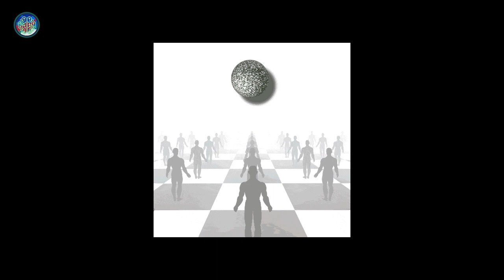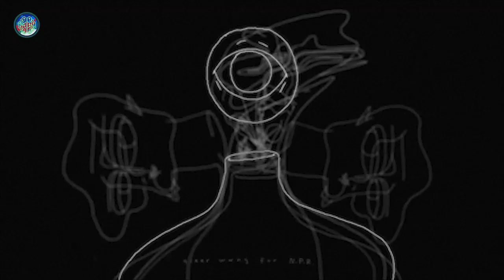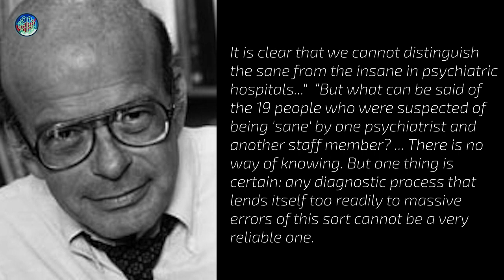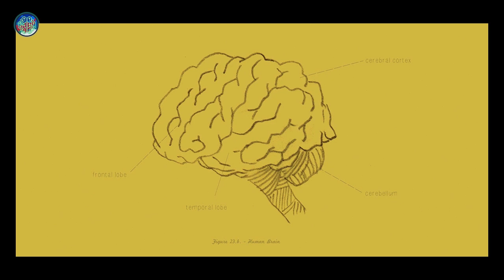Being Sane in Insane Places - Rosenhan Experiment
In 1973, a study called Being Sane in Insane Places radically changed the way we view psychologists and psychiatrists all over the world. After this work, nothing was the same in the world of psychology and psychiatry.
This work, also known as the Rosenhan Experiment, was conducted by David Rosenhan and recorded as one of the influential studies in history.